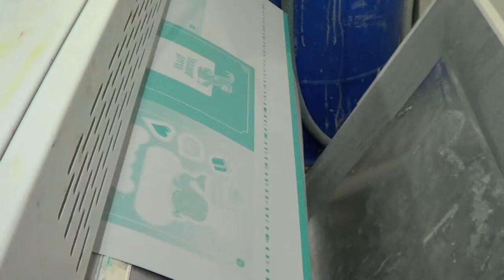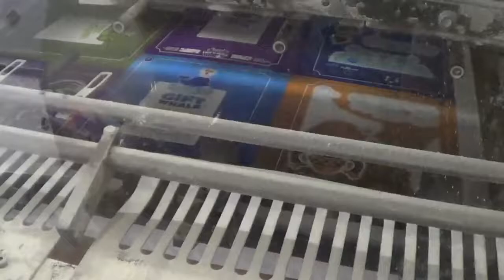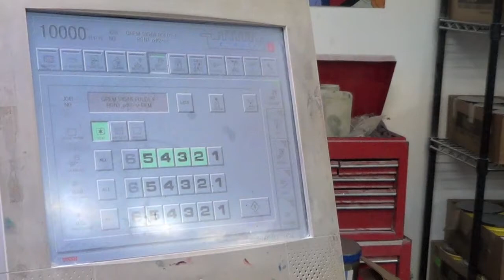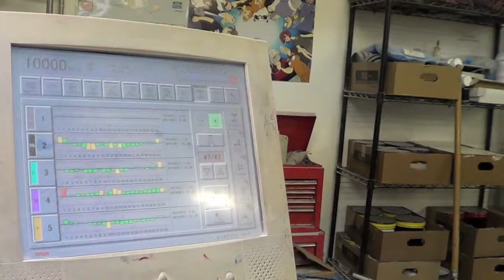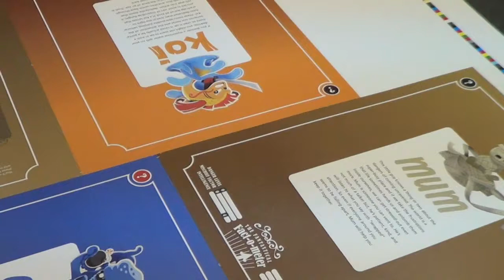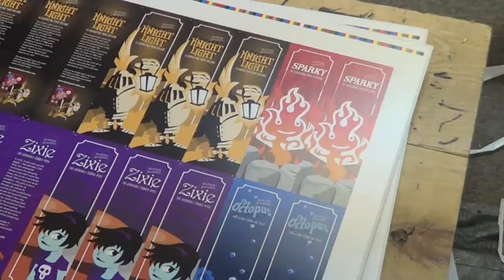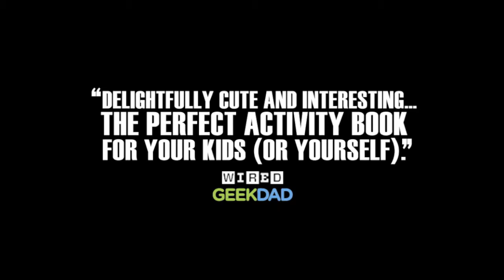‪Desktop Gremlins Paper Craft VLOG - printing a book!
comes a behind-the-scenes VLOG entry!

My easy-to-build paper craft book, Desktop Gremlins Volume 1, is on the press! Join me on a trip behind the scenes at Zooom Printing in Richmond, Virginia and find out how it's done!

Be sure to order Desktop Gremlins Volume 1. The astounding easy-to-build paper craft book featuring a world of magic and mischief makers!

The awesome background music is called Carnival (Item ID: 4614862) by drudoran! Licensor's Author Username: drudoran Licensee: David Landis